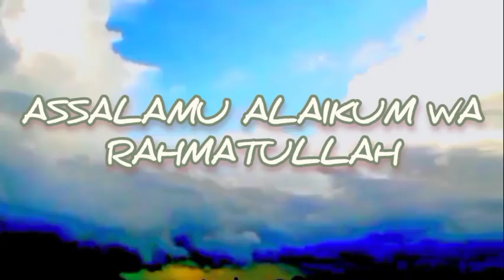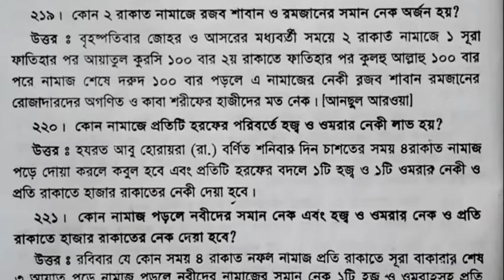যে নামাজে দুনিয়াতেই জান্নাতের সুসংবাদ পাওয়া যায়,